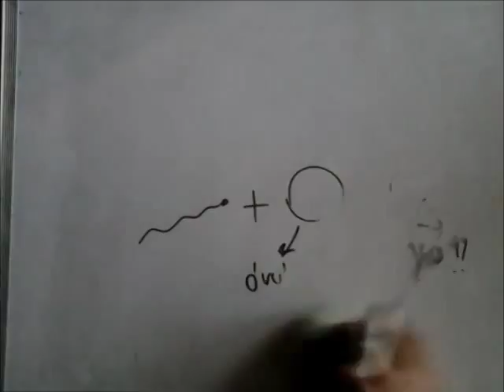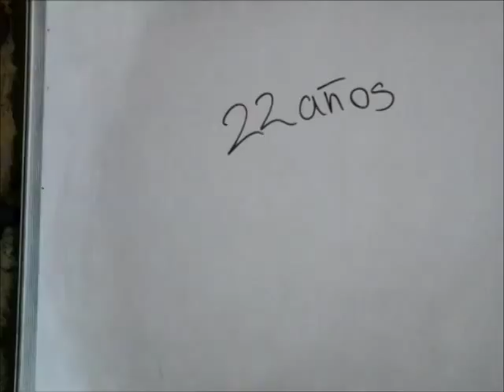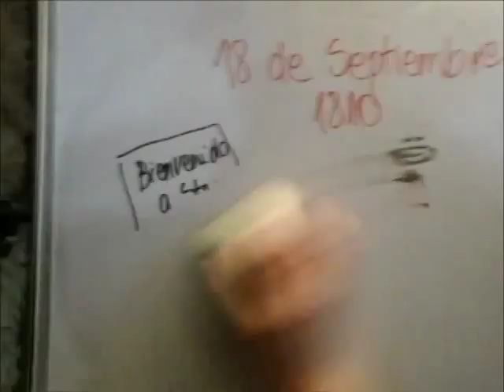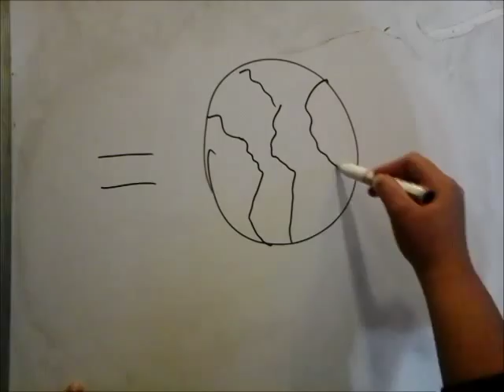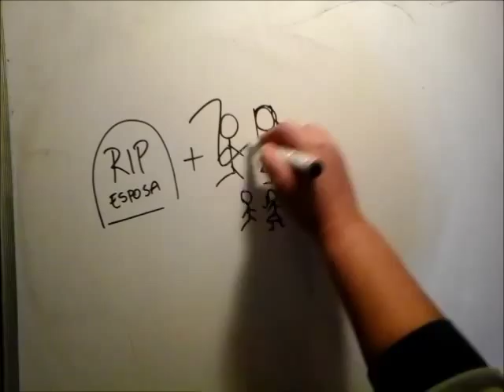"Draw mi Life" Mateo de Toro y Zambrano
"Dibujo mi vida", Proyecto hecho por alumnos del 2do año A del Colegio Adventista 2014, en el que crean un personaje histórico de la Independencia de Chile, contando su historia y su vida de una manera diferente a la contada en los libros de historia, eso sí, sin caer en lo banal, ni burlas al personaje.